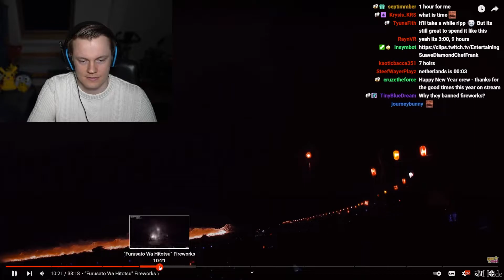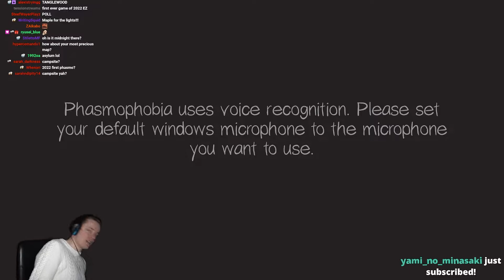Phasmophobia New Years Stream - Insym VOD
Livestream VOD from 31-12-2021